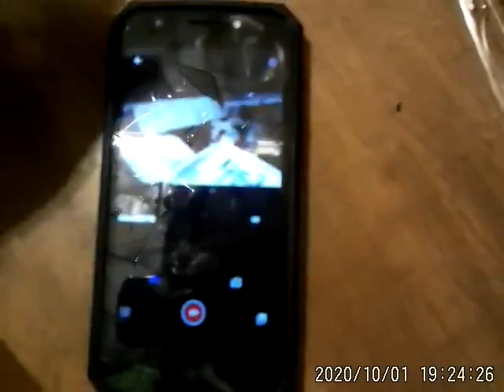Another lost original video I've found paranormal hunt in my house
Found another lost original video so happy im finding these